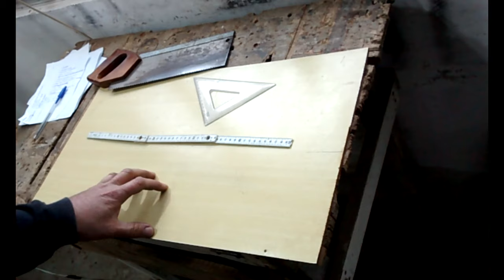mesa deslizante para serra diy faça você mesmo curso de marcenaria oficina marcenaria rustica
como fazer uma mesa deslizante ou cross cutting com limitador para cortar madeira com tamanho repetido diy faça você mesmo nessa aula 36 curso de marcenaria oficina marcenaria rustica

Como fazer uma mesa deslizante ou cross cutting diy faça você mesmo para sua serra comprada de todas as marcas, serra  circular invertida na bancada ou para você que usa a serra de bancada caseira, essa é a aula 34 do nosso curso de marcenaria iniciante.
    Fazer cortes repetidos e iguais é uma tarefa muitas vezes complexa na marcenaria mas com essa mesa deslizante, cross cut que você vai aprender hoje nessa aula , essa tarefa se tornará fácil, simples e muito mais prazerosa.
    Você vai aprender como fazer uma mesa deslizante, um gabarito de cortes repetidos, diferente de tudo que você já viu, com segurança, praticidade e trazendo rapidez ao seu trabalho na sua oficina, na sua marcenaria.
      Você aprendeu no nosso canal do youtube oficina marcenaria rústica na última aula 34 a fazer um sistema de elevação para serra de bancada caseira ou para quem utiliza a serra circular na bancada de forma mais rápida e segura e esse mesmo sistema será usado agora no nosso gabarito de  mesa deslizante para quem utiliza a serra de bancada caseira ou a serra circular invertida.
     Mas não abrimos mão de você que possui o modelo de serra de bancada comprada, independente da marca e modelo, nessa aula você vai aprender a fazer o mesmo gabarito, a mesma mesa deslizante cross cutting também para a o seu modelo de serra.
     São 3 aulas em uma só para atender a todos, desde quem usa a serra circular invertida, para quem possui a serra de bancada caseira e também para quem possui a serra de bancada comprada de todas as marcas.
     No nosso curso de marcenaria grátis, somos apaixonados por marcenaria, pelo chamado woodworking, como você e por isso estamos trazendo ferramentas, projetos exclusivos, baratos, seguros e exaustivamente testados antes de serem postados no nosso canal do youtube, nada aqui é copiado, são projetos nossos, desenvolvidos para te trazer mais prazer , praticidade e facilidade no seu hobby, na sua profissão, para sua oficina e na marcenaria em geral.
      Só quem ama a marcenaria de verdade consegue projetar pensando no dia a dia do profissional ou do hobbysta.
     Nesse vídeo de hoje você vai aprender a fazer um gabarito de cortes em 90 graus que também poderá ser adaptado para cortes em 45 graus com a serra de bancada, além de conseguir cortes repetidos, cortes em madeira exatos e iguais para várias peças.
      Esse gabarito, table saw, esse cross cutting trará agilidade e precisão ao seu trabalho na marcenaria.
Curso de marcenaria para INICIANTES do INICIANTE ao PROFISSIONAL